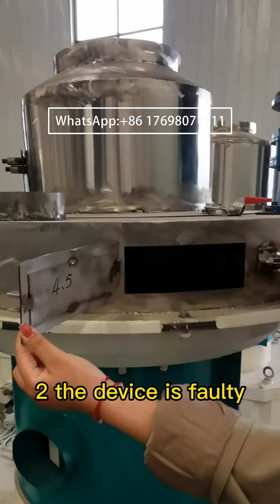Why does the particle machine not produce particles